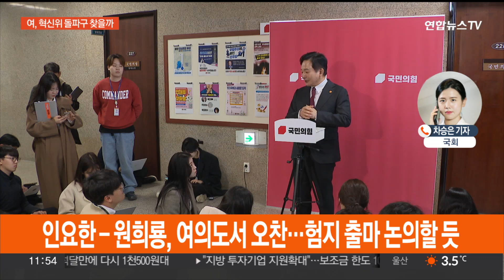인요한-원희룡 오찬 회동…야, 본회의 개최 의지 / 연합뉴스TV (YonhapnewsTV)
인요한-원희룡 오찬 회동…야, 본회의 개최 의지

[앵커]

오늘(25일) 점심, 국민의힘 인요한 혁신위원장이 원희룡 국토교통부 장관을 만납니다.

원 장관이 험지 출마를 시사한 바 있어서, 이번 회동이 혁신위에 힘을 실어주는 계기가 될지 주목되는데요.

이런 와중에 김기현 대표는 본인 지역구인 울산을 찾았습니다.

국회 나가있는 취재기자 연결합니다.

차승은 기자.

[기자]

네, 국회입니다.

잠시 후인 열두 시, 국민의힘 인요한 혁신위원장과 원희룡 국토교통부 장관이 여의도 한 식당에서 오찬을 함께 합니다.

일전에 원 장관이 험지 출마 의사를 시사하고, 인 위원장도 원 장관에게 결단을 촉구한 만큼, 오늘 회동에서는 이같은 논의가 이뤄질 것으로 보입니다.

당 주류와 중진들이 혁신위의 희생 요구를 사실상 무시하는 양상이 이어지면서 어제는 혁신위에서 사퇴 소동까지 벌어졌는데요.

원 장관이 험지 출마와 관련해 어떤 발언을 내놓을지 주목됩니다.

이런 가운데 김기현 대표는 의정보고회를 위해 지역구인 울산을 찾았는데요.

김 대표가 혁신위로부터 희생을 요구 받고 있는 가운데, 울산 방문으로 내년 총선에서 울산에 재출마하겠다는 뜻을 드러낸 게 아니냐는 해석이 나오고 있습니다.

김 대표는 본인의 울산행에 관심이 쏠리자 "내 지역구 가는 게 왜 화제가 되느냐"는 반응을 보였습니다.

[앵커]

다음은 원내 상황으로 가보겠습니다.

더불어민주당이 다음주 본회의에서 이동관 방송통신위원장 탄핵안을 처리하겠다고 공언했습니다.

야당 단독 개회까지 예고한 상황이라 여야 사이에 전운이 감돌고 있다고요.

[기자]

그렇습니다.

더불어민주당은 오는 30일과 그 다음날인 12월 1일, 이틀 동안 본회의를 반드시 열겠다고 예고했습니다.

이미 여야가 합의한 일정이고, 김진표 국회의장도 개회를 약속했다면서 국민의힘을 압박했는데요.

민주당은 국민의힘이 불참한다면 야당 단독으로라도 본회의를 열고, 이동관 방통위원장과 검사 탄핵안을 처리하겠다는 의지를 밝혔습니다.

정기국회 내 처리가 목표인 이른바 '쌍특검법안'도 이날 본회의 처리를 검토하고 있습니다.

국민의힘은 예산안 처리를 위해 지정된 일정인 만큼, 예산안 합의가 전제돼야 본회의를 열 수 있다는 입장입니다.

민주당을 향해선 법적 근거 없이 막무가내로 탄핵안을 밀어붙이고 있다며 본회의 일정을 정쟁과 당리당략에 악용하고 있다고 비판했습니다.

국민의힘은 민주당이 탄핵안과 쌍특검법안을 강행 처리하지 않겠다고 약속하지 않으면 본회의 일정 협의에 응하지 않겠다는 입장이라, 여야 경색 국면은 정기국회 내내 이어질 전망입니다.